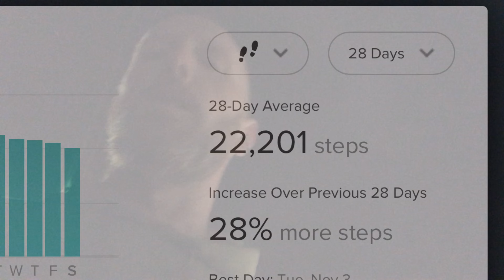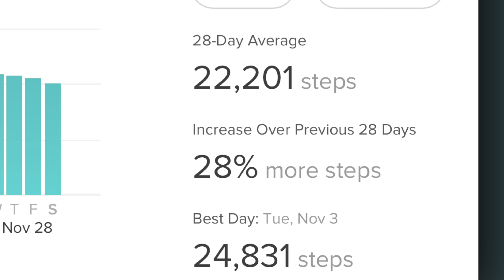20,000 steps everyday for 4 weeks in November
4 week 20,000 steps a day challenge November 2020